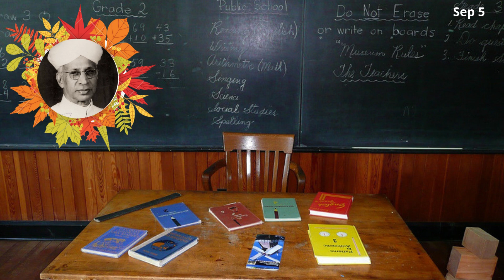Teachers Day Status 2024|Happy Teachers Day Status|Teachers Day Whatsapp Status |Teachers Day Wishes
5 september teachers day status
teachers day message
teachers day images
teachers day quotes in hindi
5 september teachers day
teachers' day in india 2024
dr radhakrishnan
dr radhakrishnan sarvepalli
dr sarvapalli radha krishnan
dr sarvepalli radhakrishnan
5 september is celebrated as
dr sarvepalli radhakrishnan on education
10 lines on dr sarvepalli radhakrishnan in english
sarvepalli radhakrishnan awards
dr sarvepalli radhakrishnan teachers day
image credit:pixabay,pexels